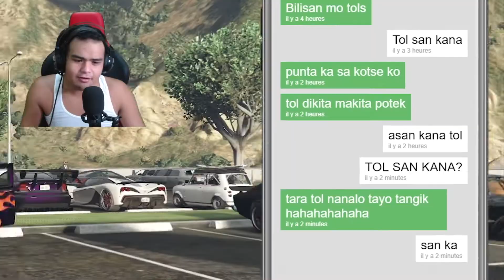GTA 5 Roleplay - LOS SANTOS GOT TALENT AT CAR SHOW